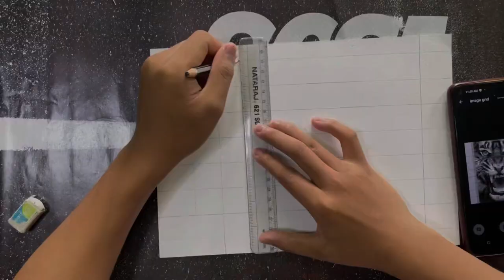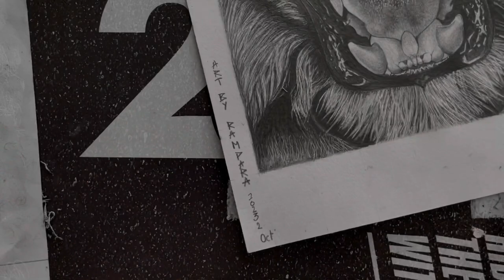{Realistic graphic tiger sketch} full video tutorial 🔥🔥sketch